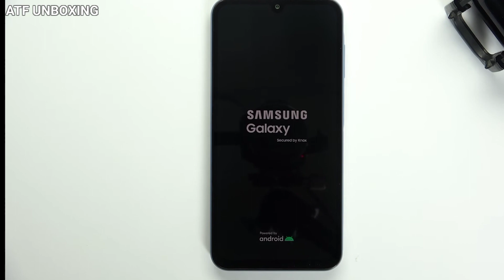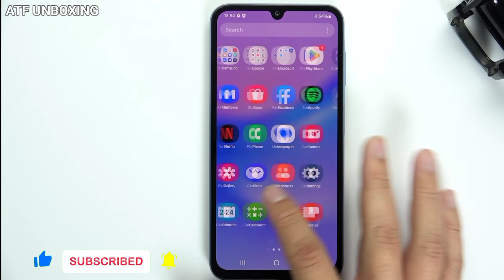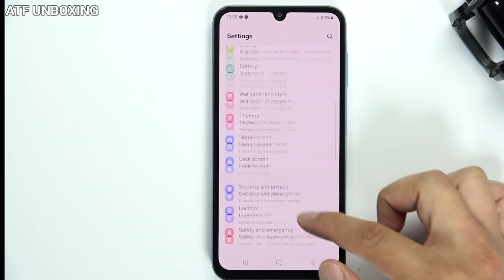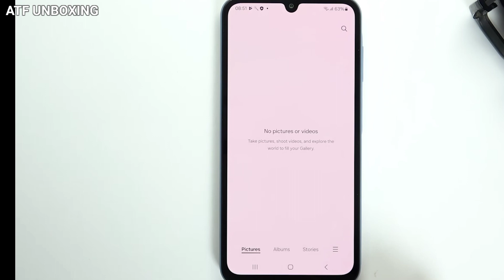Samsung Galaxy A15 unboxing & Price in India 🇮🇳 - ATF UNBOXING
Samsung Galaxy A15 unboxing & Price in India 🇮🇳 - ATF UNBOXING, Samsung Galaxy A15 launch date in India 🇮🇳

samsung galaxy a15 5g bgmi test
samsung galaxy a15 5g features
Samsung Galaxy A15 game Testing